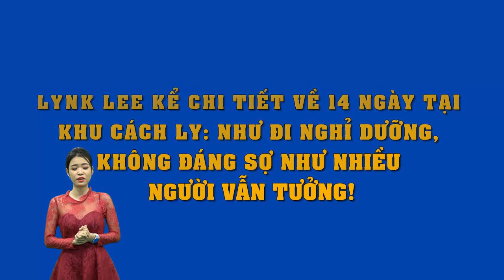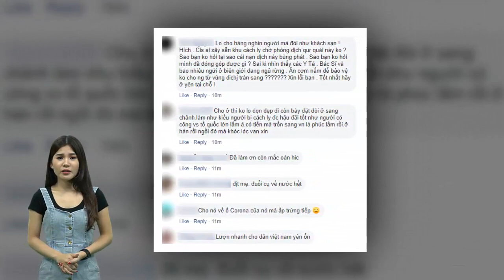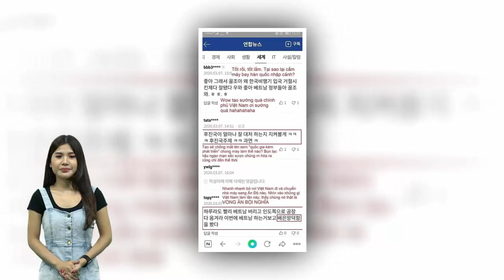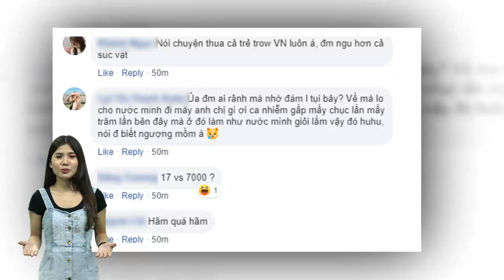Thêm 1 sao Việt khoe chi tiết việc cách ly như đi nghỉ dưỡng, CĐM nhiệt tình ủng hộ